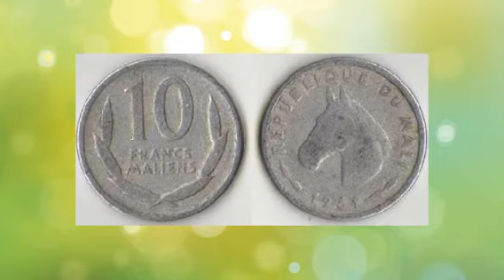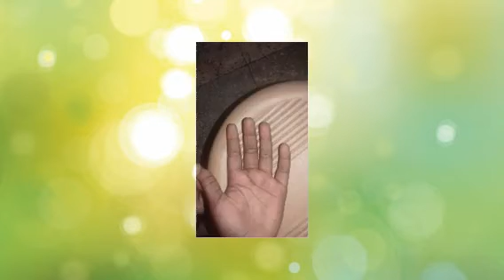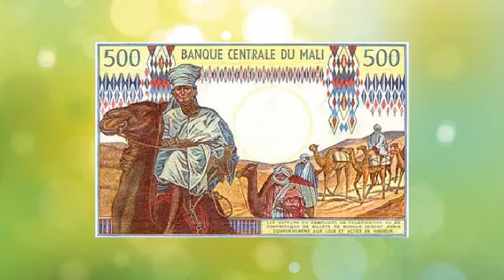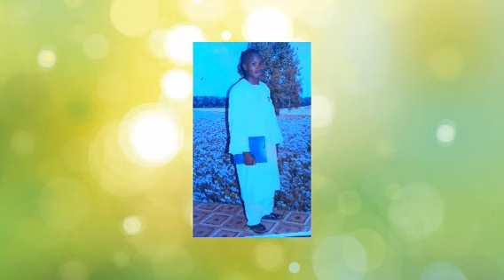Moussa Konta marabout djinn 1.Tel : (00223)74461828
Moussa Konta à Bamako Mali. Ethnie bozo, originaire de Dia, région de Mopti.